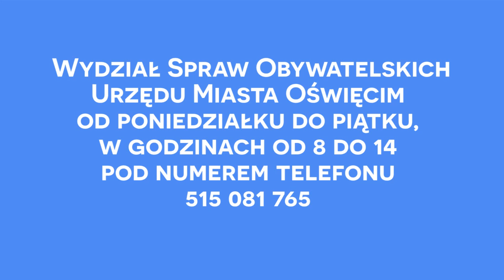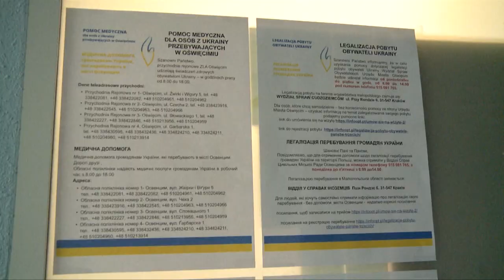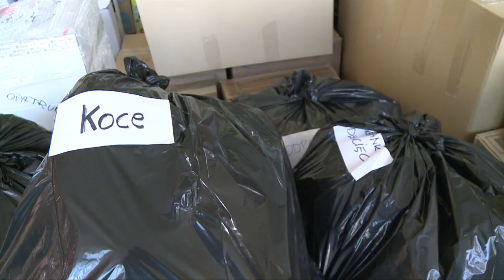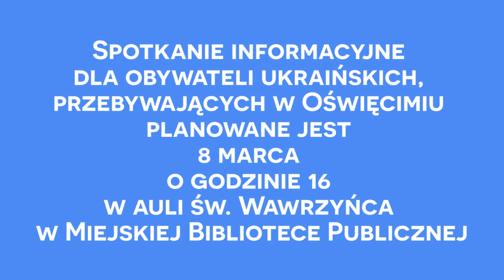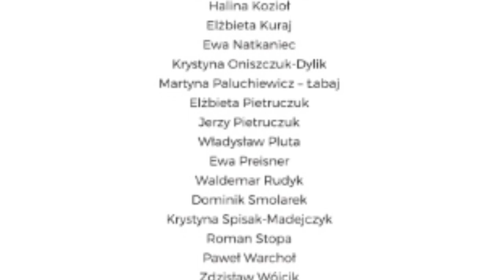Wieści z Ratusza 04 03 2022